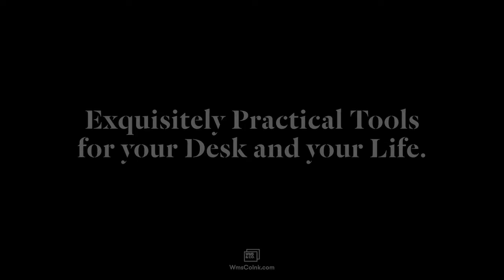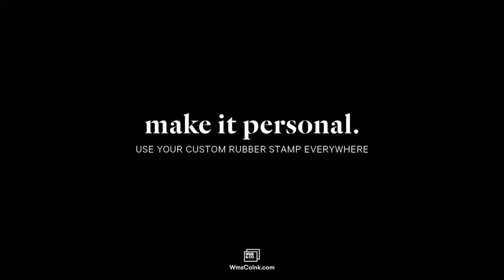Wms & Co. Self Inking Rubber Stamp: How To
Using your Wms & Co. Self-Inking Stamper: how to add ink,  add or remove imprints, and change ink color.

Video: Grant Peterson